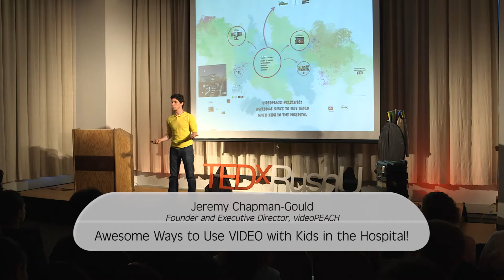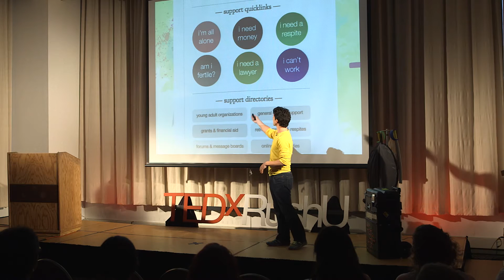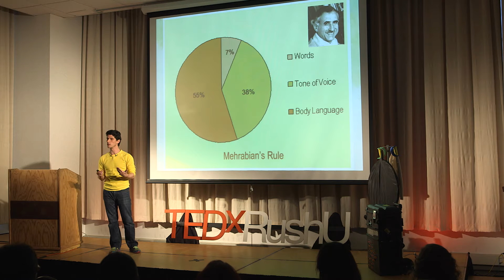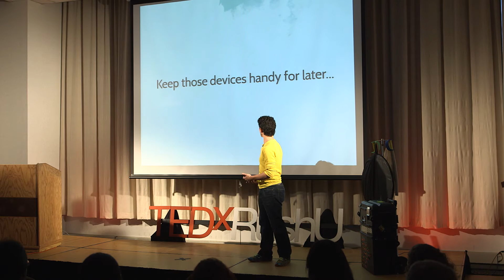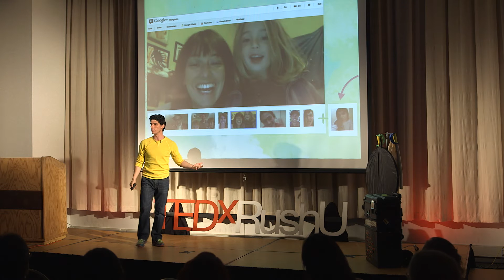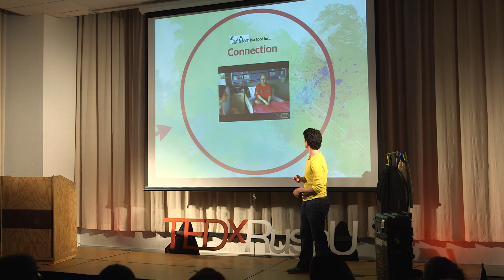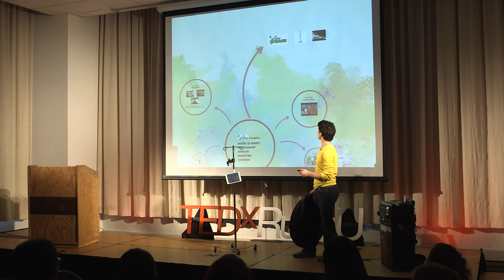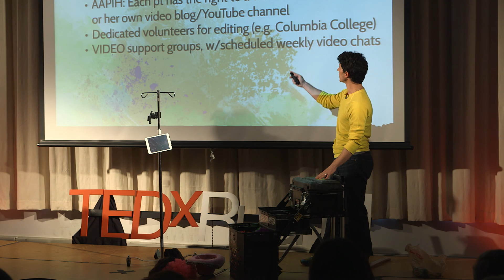Awesome Ways to Use VIDEO with Kids in the Hospital! | Jeremy Chapman-Gould | TEDxRushU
How is video used in the hospital?  Can it be used in the hospital?  Is that a baby pony in the hospital?  All these questions will be answered and many more by this amazing young man who changes the world a little bit every day.  Usually for the better.

Jeremy Chapman-Gould is a 4th-year medical student at Rush Medical College, and a future kids' doctor. He loves making short, fun, educational videos, and he's committed to incorporating them into his career.

To that end, he founded videoPEACH, a student-run organization that brings cameras, props, and costumes to kids in the hospital and invites them to create and share videos. In its first two years, videoPEACH has filmed over 200 patients, family members, students, and staff! If you enjoy videos, music, art, or other creative stuff and would like to help us grow videoPEACH, please reach out through our Facebook

Jeremy lives in Chicago with his two first ladies: Heidi (wife) and Marni (baby daughter). He can't wait to go for walks to the park every day this summer with them!